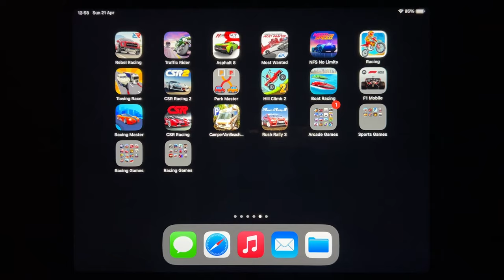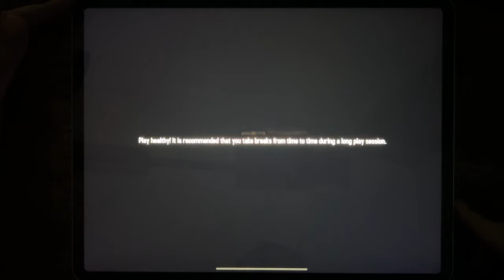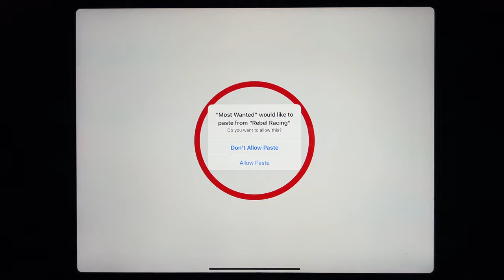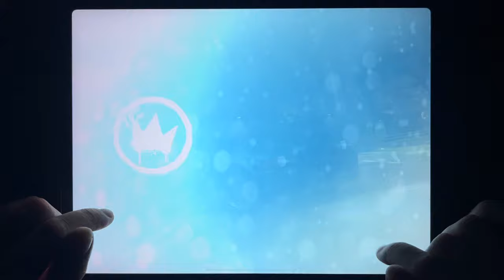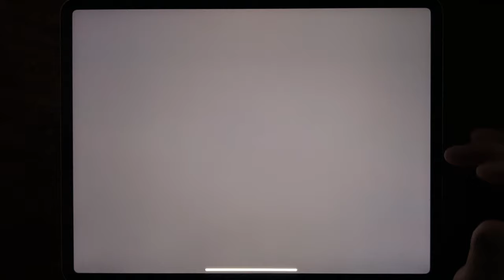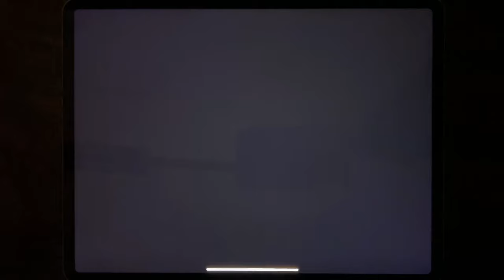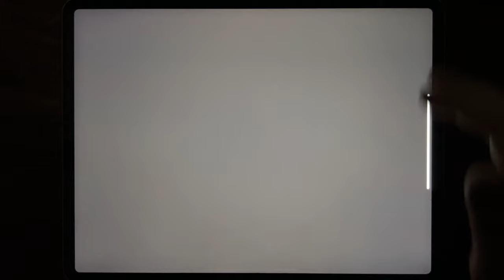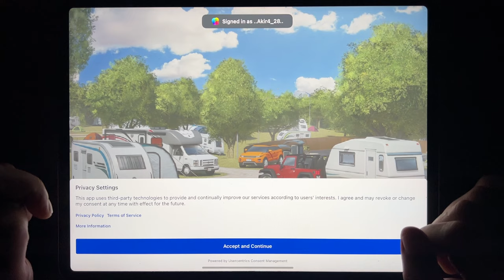Rebel Racing, Traffic Rider, Asphalt 8, Most Wanted, NFS No Limits, Racing, Towing Race...